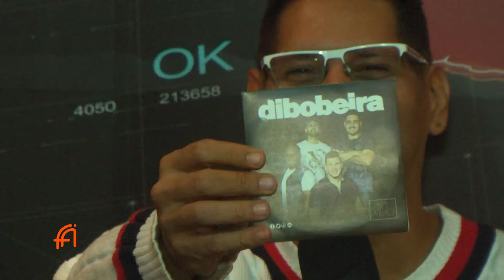PFA 13 PGM 07 10 18 BL 05